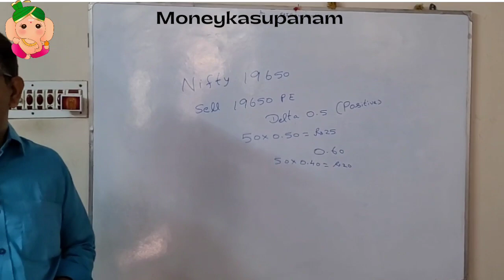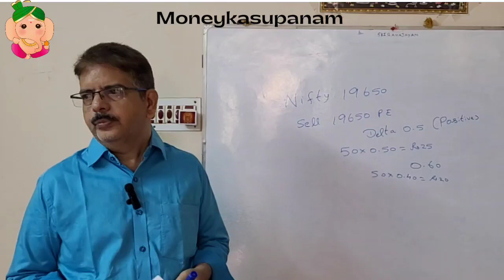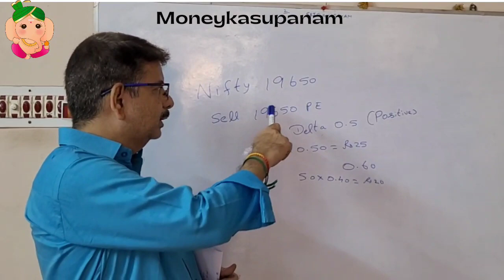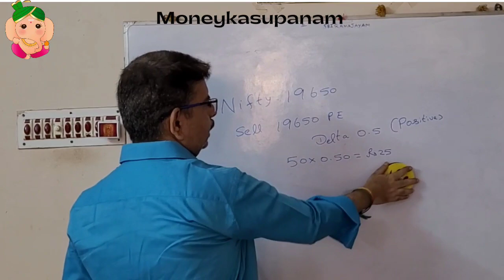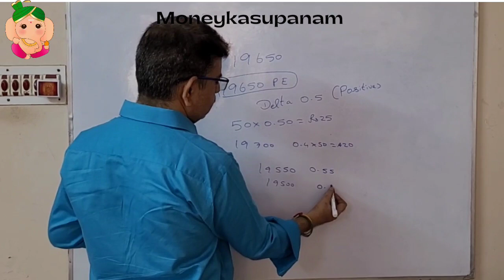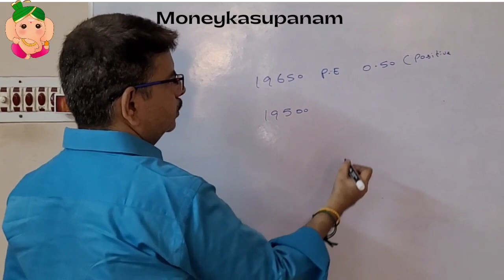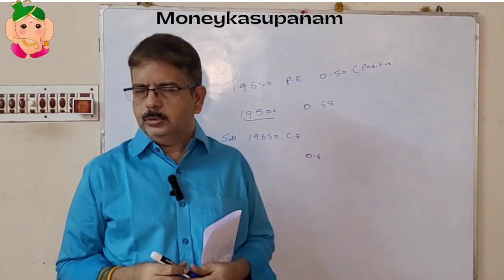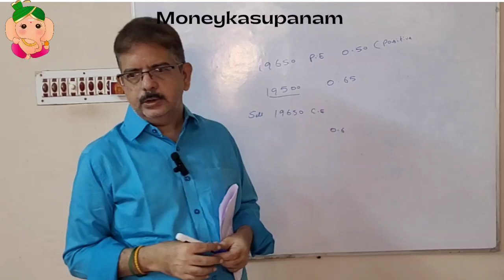option sellingல் delta வை use பண்ணுங்க. options trading for beginners,how to trade options.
option trading strategy using deoptions trading for beginners,how to trade options,options trading explained,call and put options,options for beginners,options trading basics,call optionslta